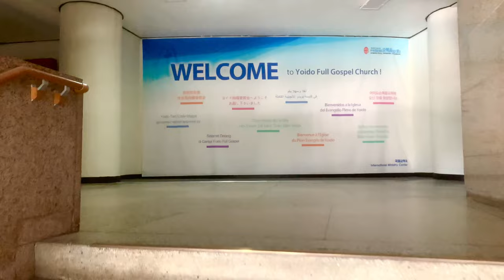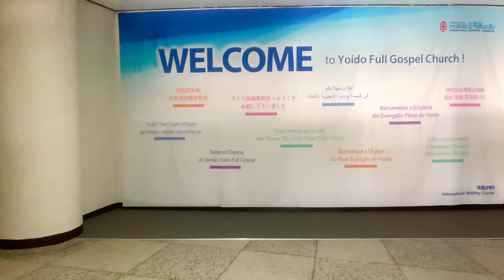Biggest church in the World, South Korea